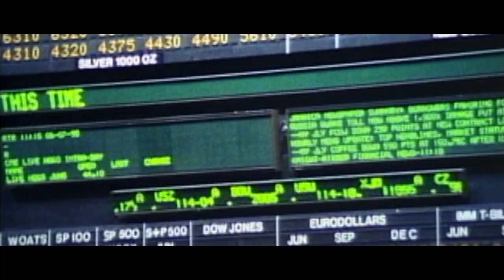It's Darkest Before Dawn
In good times. And bad. The COVID crisis has deeply affected health, businesses, and society as a whole. Probably to a greater extent than anyone could ever imagine. We would like to dedicate this film to everyone fighting to get through this crisis.